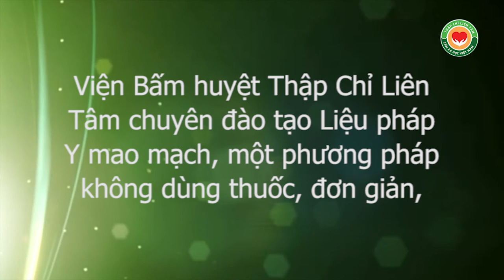Thầy Thích Viên Chơn trụ trì chùa Vĩnh Nghiêm giảng Liệu pháp Y mao mạch TCLT